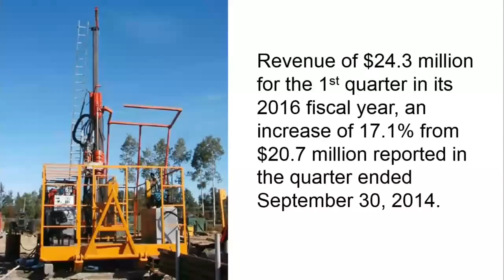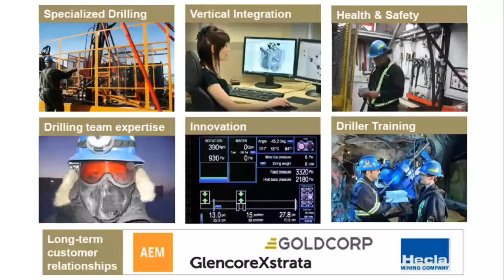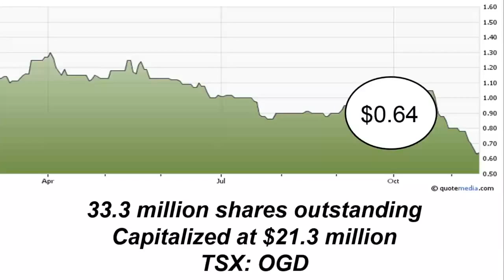Orbit Garant Drilling Inc. (TSX: OGD) has reported the 5th consecutive quarter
Orbit Garant Drilling Inc. (TSX:OGD), one of the largest Canadian-based mineral drilling companies, has reported the 5th consecutive quarter of year-over-year domestic drilling revenue growth in its latest quarter. The company reported revenue of $24.3 million for the 1st quarter in its 2016 fiscal year, an increase of 17.1% from $20.7 million reported in the quarter ended September 30, 2014.